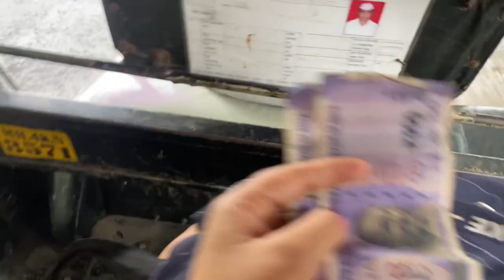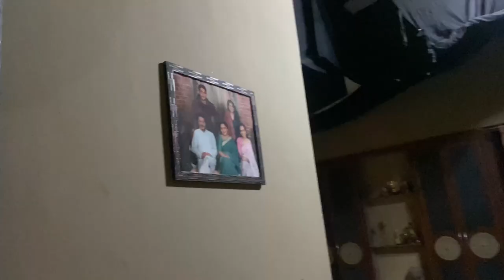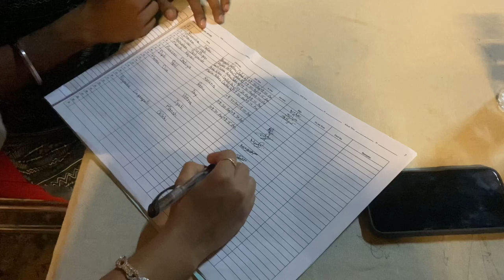Serial shoot with BALAJI TELEFILMS 😍